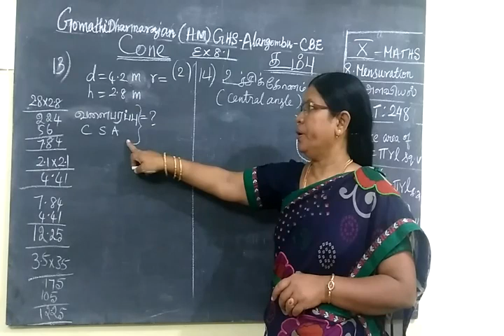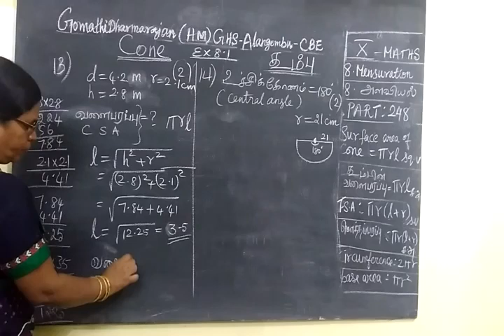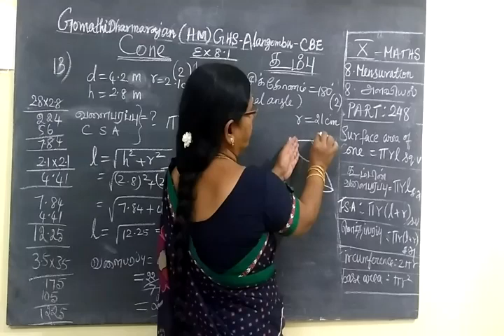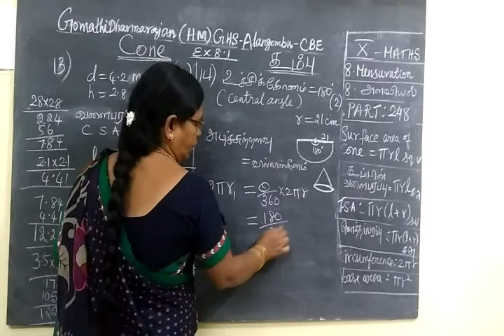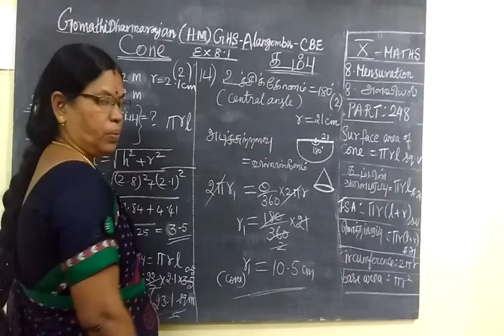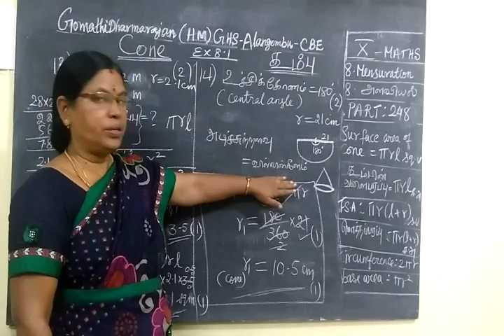TN SB 10th Maths [Part-248] MENSURATION Ex 8.1 sum 13,14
அ ள வி ய ல்     ப யி ற் சி  8.1